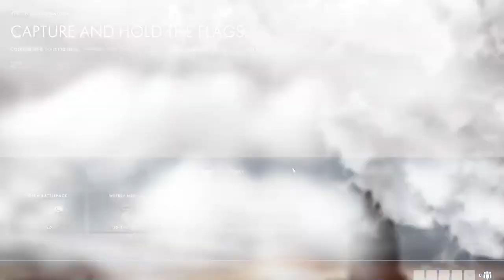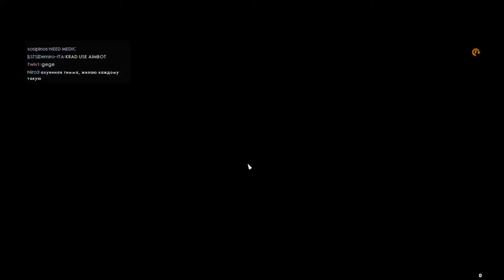Battlefield 1 Multiplayer: Western Allied Powers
I play Battlefield 1 again and serve on the Western Entente power's this time.

I don't condone anything of what that man in the thumbnail did BTW.